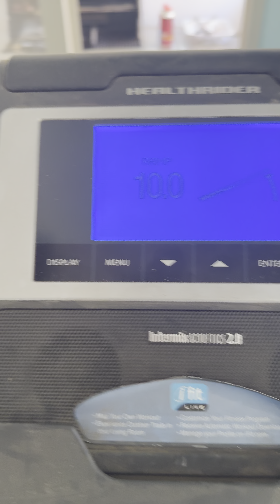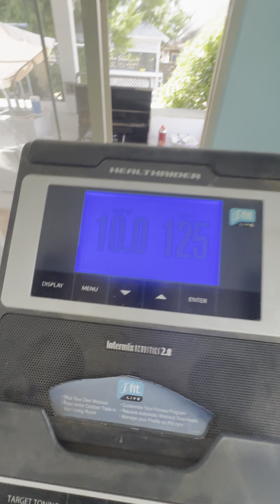Look I did on this bicycle exercise thing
It went up to 128 rpm for me